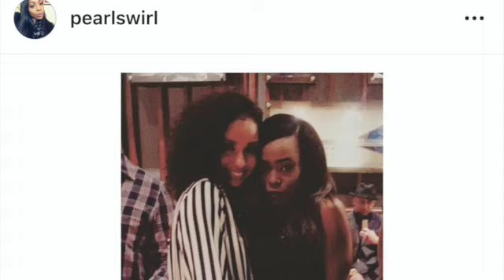MY CHILDHOOD 2000s KIDS ONLY | NOSTALGIA CONTENT | COMPILATION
🔴 CREDITS ⬇️
My 🧠

- JUSTICE FOR VANESSA - it's so close to 1 million guys...
(HEALING OUR ANTIBLACKNESS) - POSTED IN 2016 BY Abantu May - This is important for those who don't even realize the self hate within themselves.. I STILL struggle with this.. I've been there so don't get uncomfortable and think it may not be you.. we are in this together here!

⬇️More Videos on Bipolar Disorder⬇️
(I have Bipolar Disorder ONE - MARIAHCAREY has Bipolar TWO)

👁Post Videos Daily in 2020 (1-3 times A DAY) - continuous quality content ♥
👁Make More Unpopular Opinion/Reaction/Rant Videos 🏃🏾‍♀️ - ♥ almost DONE♥
👁Get Back On Medication - Happy, Healthy Pearl 🏃🏾‍♀️ DONE ♥

♡♥Facts♥♡
Height: 5'2
Status: Single

SEND PRODUCTS, PR, FANMAIL TO: 9201 Warren Pkwy Ste 200 TX 75035